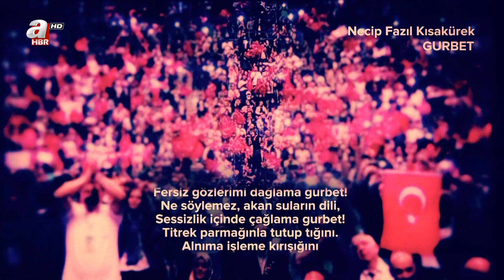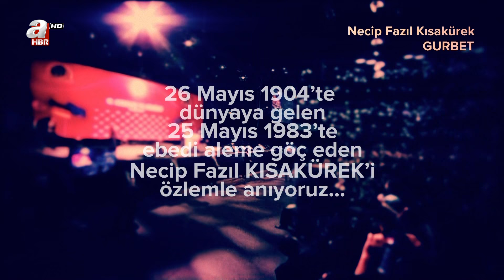Cumhurbaşkanı Recep Tayyip Erdoğan - Gurbet Şiiri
Cumhurbaşkanı Recep Tayyip Erdoğan Necip Fazıl'ın Gurbet şiirini okudu.

Dağda dolaşırken yakma kandili,
Fersiz gözlerimi dağlama gurbet!
Ne söylemez, akan suların dili,
Sessizlik içinde çağlama gurbet!
Titrek parmağınla tutup tığını.
Alnıma işleme kırışığını
Duvarda, emerek mum ışığını,
Bir veremli rengi bağlama gurbet
Gül büyütenlere mahsus hevesle,
Renk dertlerimi gözümde besle!
Yalnız, annem gibi, o ılık sesle,
İçimde dövünüp ağlama gurbet!..